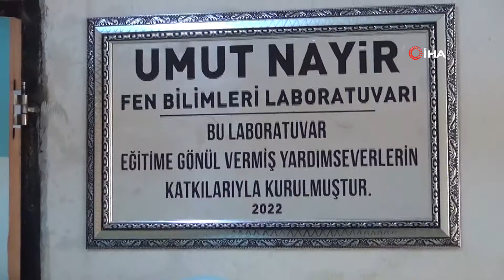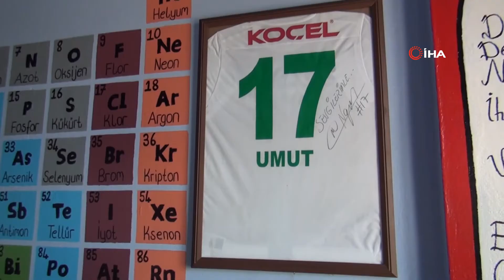Umut Nayir'den Cizre’deki çocuklara büyük iyilik!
GZT Giresunspor'da oynayan futbolcu Umut Nayir, Şırnak’ın Cizre ilçesinde bulunan bir okula tam donanımlı bir fen laboratuvarı yaptırarak örnek bir davranışa imza attı.